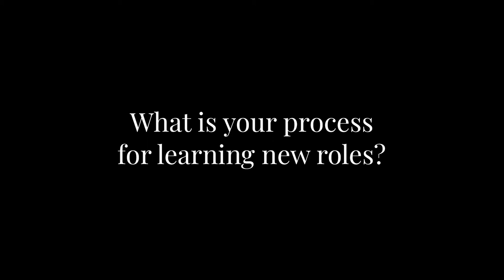Finding Your Character With "La Bohème" Star Dale Travis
When approaching a new opera for the first time, renowned bass-baritone Dale Travis heads to the source: the libretto. He parses punctuation, analyzes the grammar and feels through every note for clues about what emotion he should convey.

Travis, the star of our OperaIsON streaming special "La Bohème," breaks down his performance method in this interview clip. See Travis pull double duty as Benoît the landlord and Alcindoro the government official in this weekend's free broadcast of Puccini's masterpiece